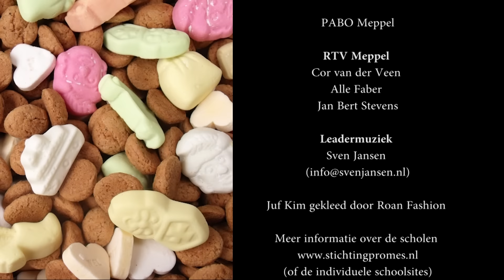Sinterklaas Journaal Meppel - deel 1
De meesters en juffen van de openbare lagere scholen in Meppel maakten voor het eerst een Meppeler Sinterklaasjournaal. In vijf afleveringen wordt aandacht besteed aan de komst van Sinterklaas.